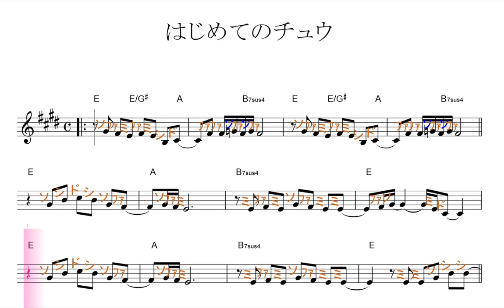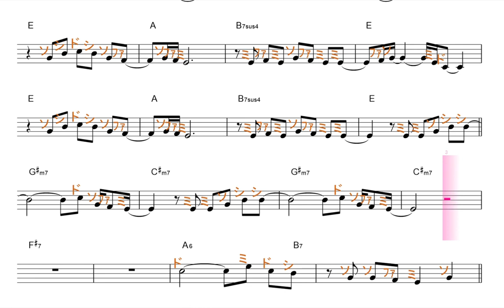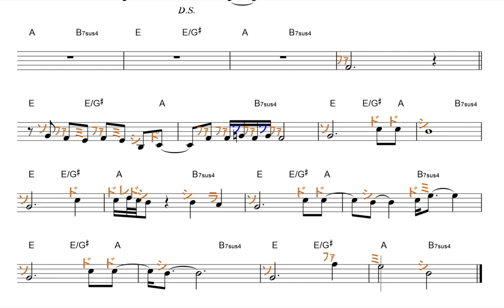はじめてのチュウ（キテレツ大百科）ドレミで歌う楽譜【コード付き】